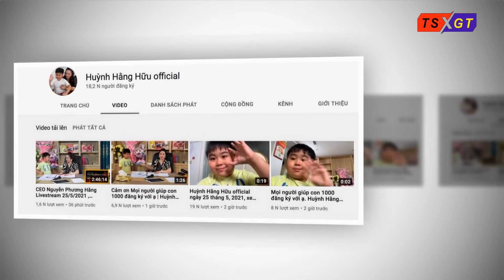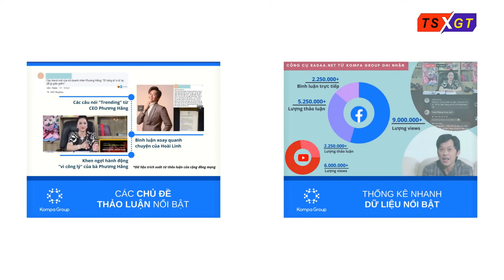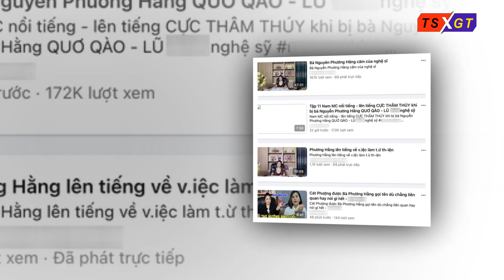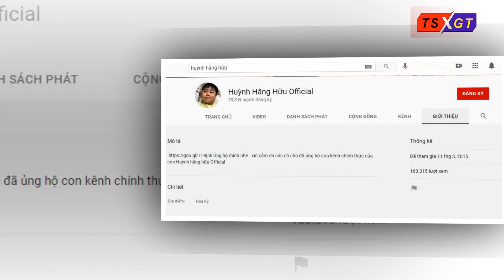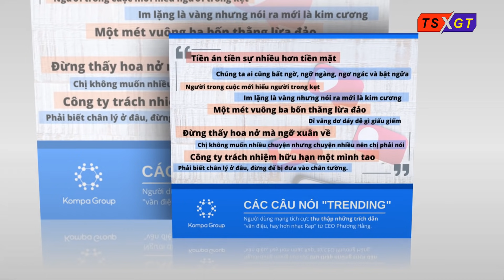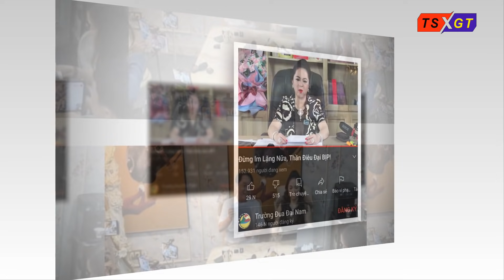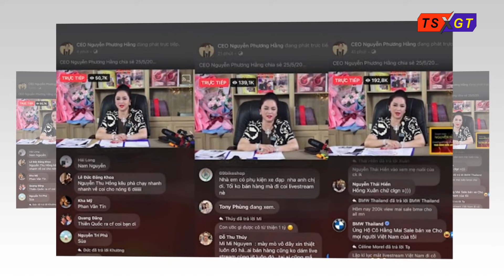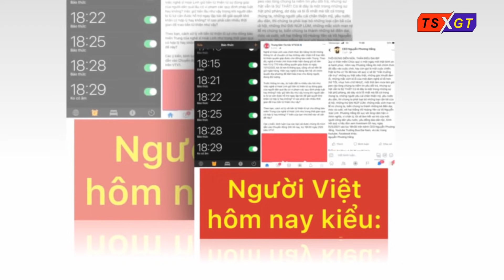Giải mã 'hiện tượng' Nguyễn Phương Hằng: Siêu cao thủ truyền thông